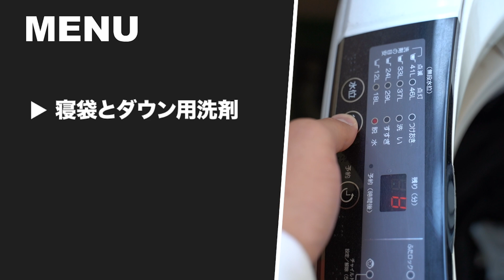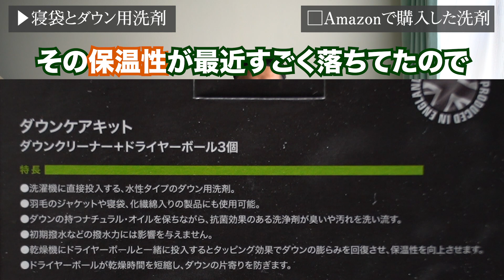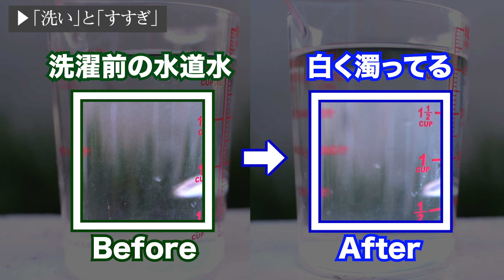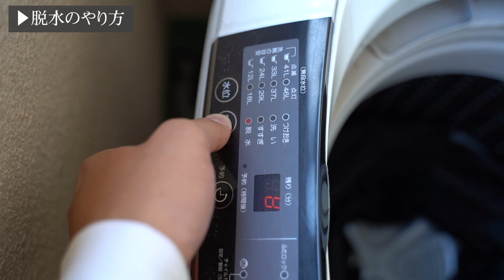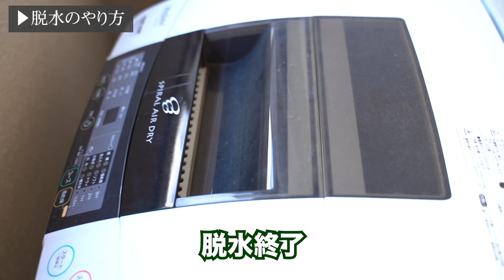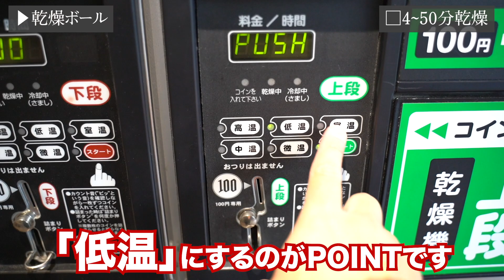4年使ったナンガの寝袋を自宅で洗濯してみた【シュラフのメンテナンス】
けっそんがナンガのダウンシュラフ（寝袋）を自分で洗濯してみるという初めてのセルフメンテナンスに挑戦。購入してから約4年間使い続け、くたびれてきている上に、自分のニオイ移りも気になってきたところ。何しろ、温もりを感じなくなって寝られないことも…。よし！キャンプにも行けないし、この際自宅でメンテナンスしてみるぜ！

★けっそんが行った洗濯の手順★
①浴槽にぬるま湯を張り、ダウンも洗える洗剤を適量入れる
②寝袋を収納袋から取り出した大きさのまま浴槽に入れる
③寝袋をゆっくりと踏み洗い
④ぬるま湯の色が変わってきたらきれいになってきた証拠、一度ぬるま湯を抜く
⑤2・3度入念に踏みながらすすぎ洗い
⑥洗濯機で脱水を2回行う
⑦陰干し or 乾燥機をかける
⑧乾燥機にかける場合、「低温」で「40〜50分」※やりすぎには注意！
⑨防水仕様でない寝袋なら、縫い目を重点的に防水スプレーを振って乾かして終了

※この動画は、緊急事態宣言後に撮影をしております。
　現在外部での取材・撮影を全面的に休止し、自宅での撮影に切り替えております。
　出来る範囲で撮影を行ってまいりますので、引き続き応援のほどよろしくお願い致します。